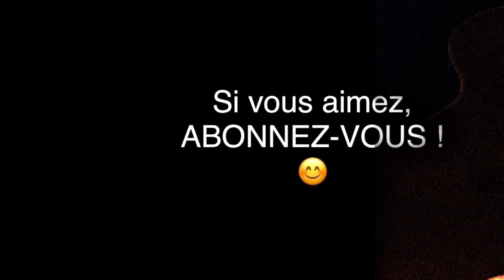Children - Robert Miles - Fingerstyle Guitar Cover with Harmonics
Children est une chanson instrumentale de dream trance composée et produite par Robert Miles. Le single est extrait de son album studio Dreamland en 1996. Plus grand succès de Robert Miles, le titre s'est écoulé à cinq millions d'exemplaires et a atteint le top des ventes dans 18 pays. En France, le single reste 11 semaines n°1 au top 50 et s'écoule à plus de 600 000 exemplaires et est certifié disque de platine. Il a aussi permis de fonder un nouveau sous-genre de musique trance, la dream house.

Robert Miles a ensuite composé plusieurs versions de Children, qui a également été remixée par de nombreux DJs.